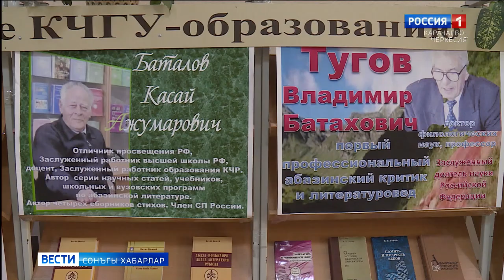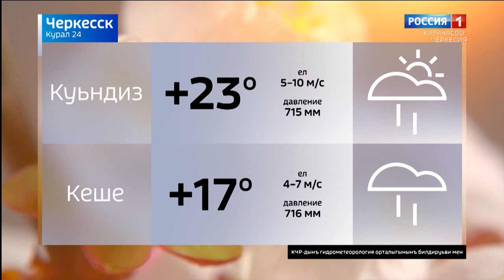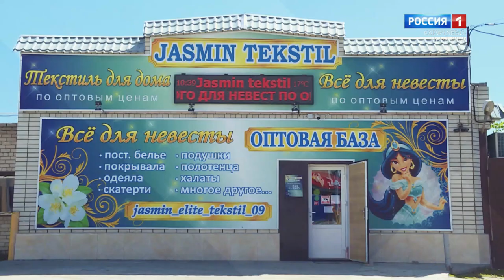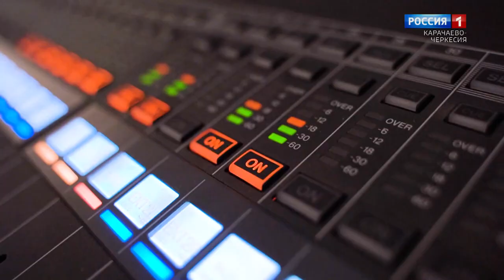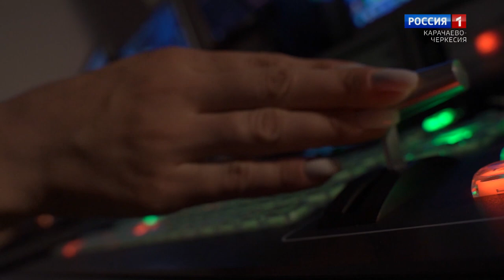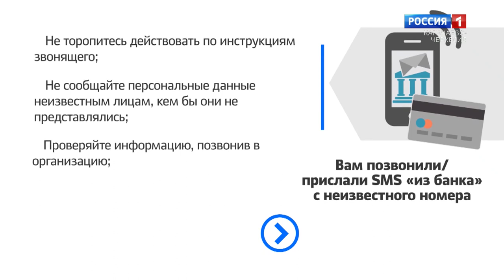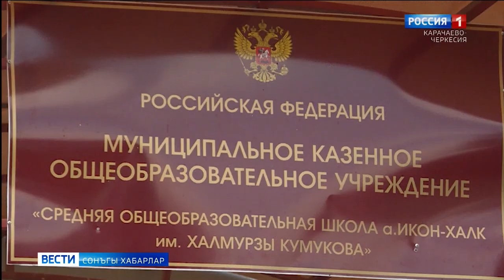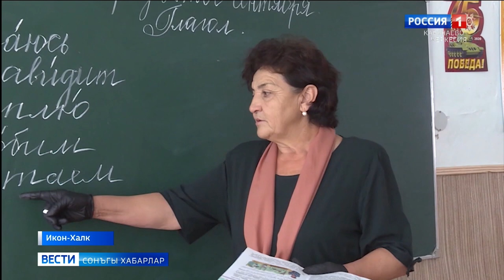Вести на ногайском языке 24.05.2021